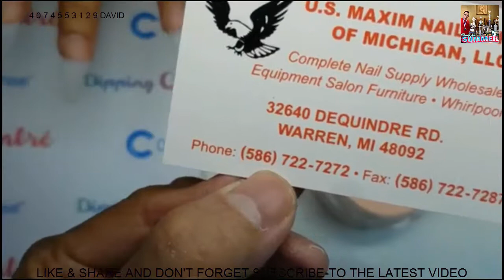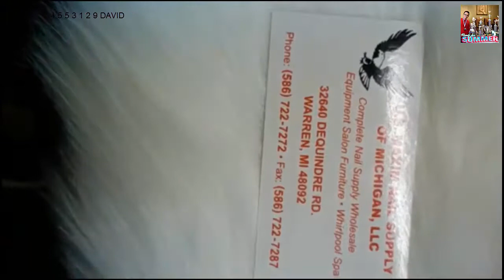NEW NAIL ART 2018/NAIL TECHNICIAN,DAVID HOANG /COFFIN SHAPES /THE BEST NAIL ART DESIGN /121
-NEW NAIL ART 2018 , NAIL TECHNICIAN,DAVID HOANG NAILS,COFFIN SHAPES,THE BEST NAIL ART DESIGN.
-NAIL TECHNICIAN-CHRISTINE NAILS,DAVID HOANG NAILS,